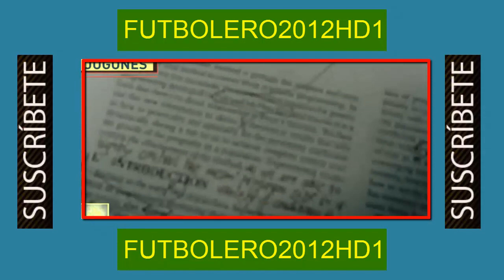Informe del REAL MADRID sobre CARLO ANCELOTTI | 2014/15